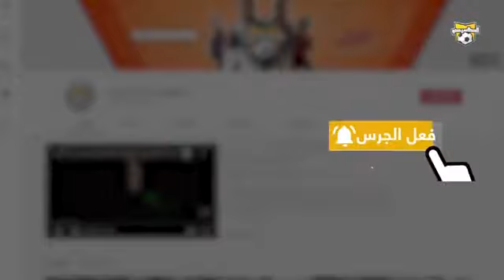لماذا رفض رونالدو شراء هاتف آيفون لابنه جونيور !!؟